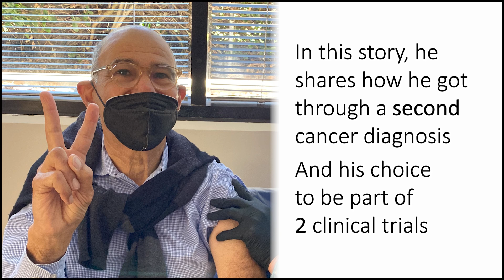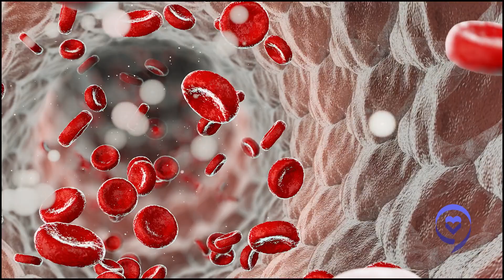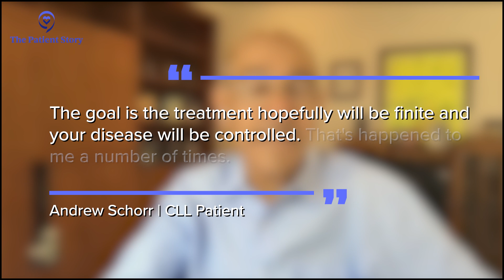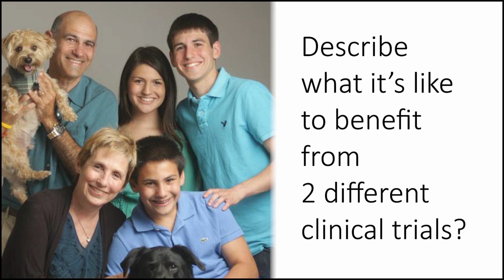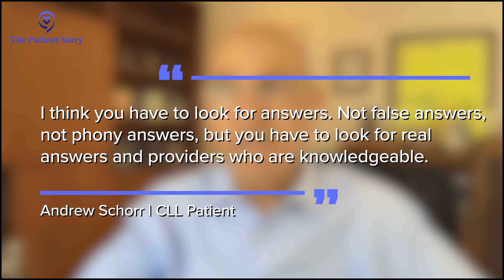I’ve Survived Cancer, Twice | Living With 2 Blood Cancers | Andrew Schorr’s Story (Cancer Friends)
Andrew Schorr has successfully lived with 2 chronic blood cancers. After being diagnosed with CLL in 1996, Andrew feared what his life would become. At the time, he was a young father, hoping to grow his family. But after participating in a clinical trial, he had a 17 year remission. In The Patient’s Story new series: “Cancer Friends,” Andrew talks about his second cancer diagnosis, being part of a second clinical trial and how to be a “proactive patient.”

Contents of this video:
00:00 - Intro
01:07 - Getting treatment 17 years later
03:34 - Getting a second cancer diagnosis : myelofibrosis
05:36 - Being part of a second clinical trial
08:43 - Describe what it's like to benefit from two different clinical trials
10:21 - How have you managed everything?